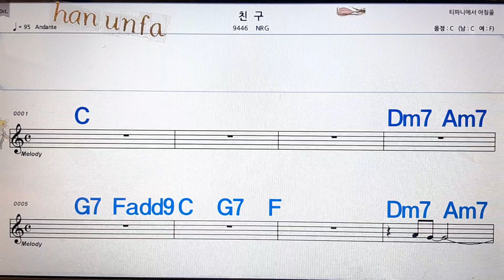우리만의 세상/NRG💋노래방, 통기타 , 코드 큰악보, 가라오케, 반주💖Karaoke, Sheet Music, Chord, MR